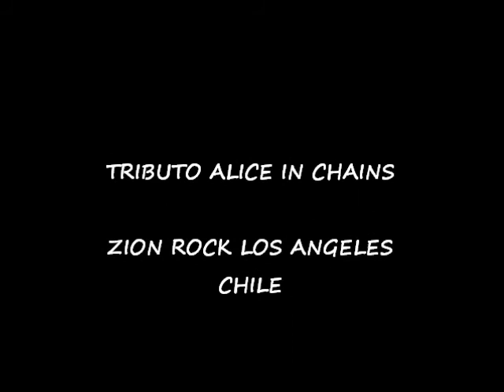GIRL IN THE BOX ANGRY CHAIR MAN IN THE BOX ZION ROCK 2013